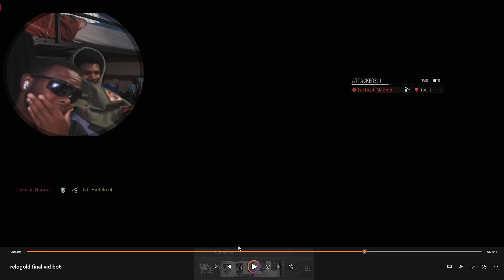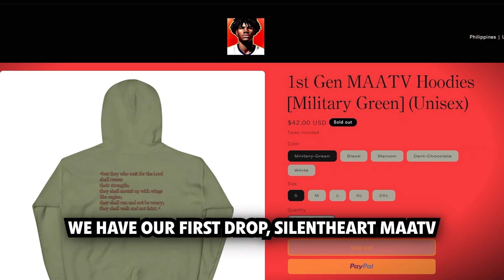Black Ops 6 Beta Reaction/ Highlights | Ft. Quez Gaming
I👾 Connect with my Channels, Social Medias, And Giveaways With This Link😊

Editor Credits~ Zaibo

In quote, Jesus said to love one another and that we should be servants to each other. I ask that you all do that in the comment section and to each other in life. Be respectful. We are one community. That means more to me than anything. Appreciate Yall❤️🖤.